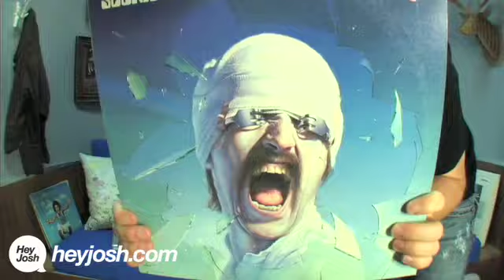Advice from Josh Shipp on Learning to Drive & Conformity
weekly Advice Show, Episode 008. Teen advice on keeping it cool while learning to drive and addressing a fear of conformity from Josh Shipp--speaker, advice slinger, guitar hero.